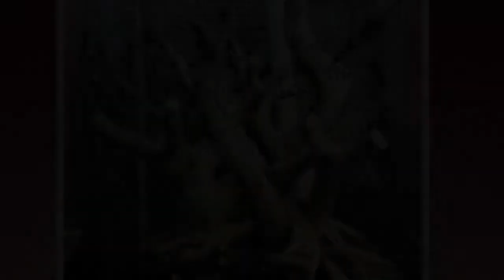Demo Membuat Konsep Bentuk Akhir Bonsai ANTING PUTRI dari Bahan HEBAT by Tedy Boy Indonesia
BONSAI SKETSA : Belajar membuat bonsai pohon Anting Putri atau Wrightia Religiosa Tree dari bakalan atau bahan yg cantik, Koleksi Mas Anto - Tembilahan, Sumatera Island, Indonesia